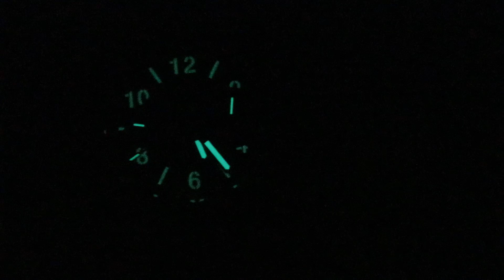Hublot Big Bang Unico Blue Sapphire Limited Edition (411.JL.4809.RT) Luxury Watch Review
The Hublot Big Bang Unico Blue Sapphire Limited Edition 411.JL.4809.RT features a 45mm blue sapphire crystal case surrounding a skeletonized dial on a blue transparent rubber strap with a titanium deployant buckle. The Hublot Big Bang Unico Blue Sapphire is a limited edition of 250 pieces. Functions include hours, minutes, small-seconds, date and flyback chronograph.

For complete details, watch the full review!

for the latest pre-owned luxury watch arrivals and industry-leading value in previously loved luxury timepieces.